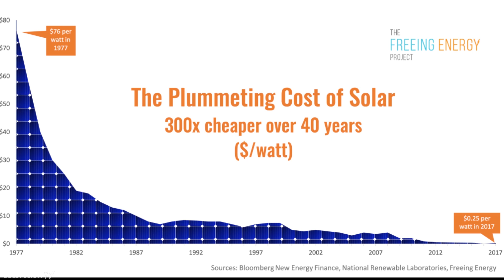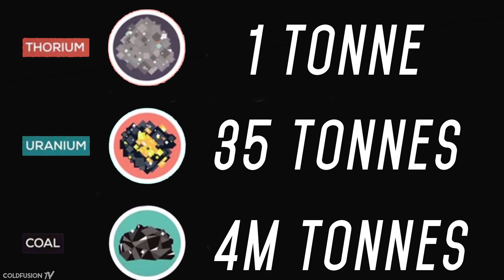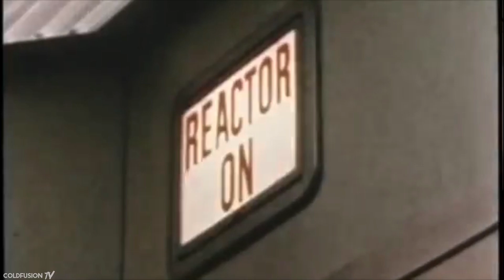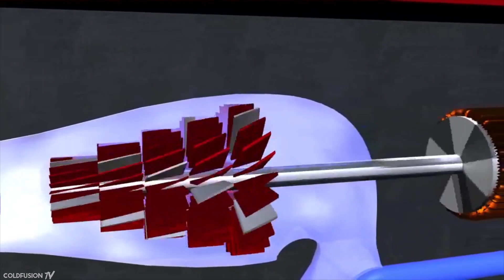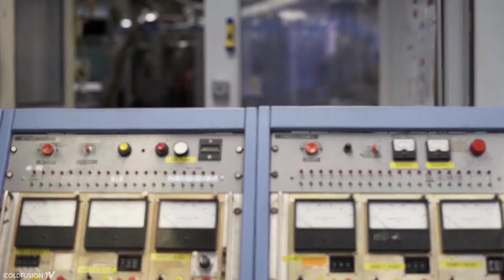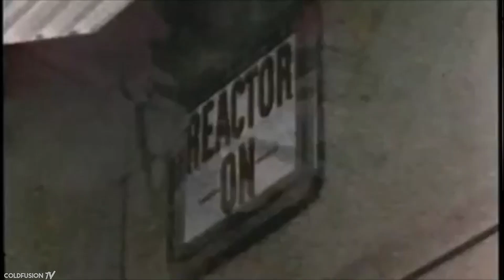Thorium - The Future of Energy?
There's been a lot of talk about Thorium lately, but what's it all about? Will it be the future of energy?

//Soundtrack//

Nils Frahm - You

Helios - Dragonfly Across An Ancient Sky

Gate - Stay (Kei Reprise)